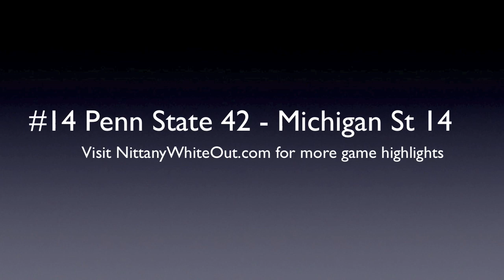2009 #14 Penn State at Michigan State (HD)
Penn State travels to East Lansing for the 2009 Land Grant Trophy. A victory ensures Penn State remains eligible for a possible BCS at-large bid and the #2 spot in the 2009 Big Ten standings. for more video highlights.